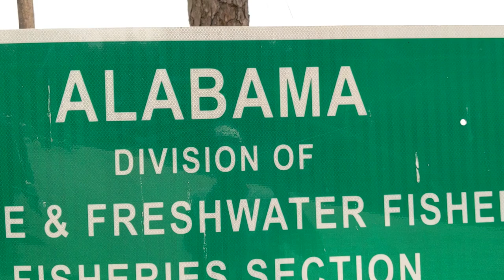ALL THESE RODS and I still can't catch a fish! Bass Fishing in July 2019